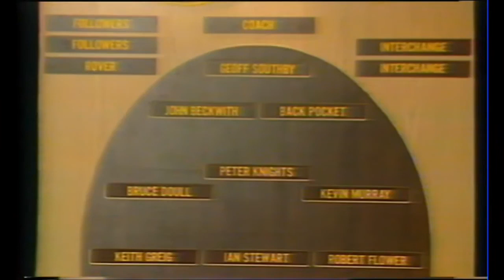Ian Stewart 1981 Channel 7 Hall of Fame Team 1956 1981 25 Years of Football